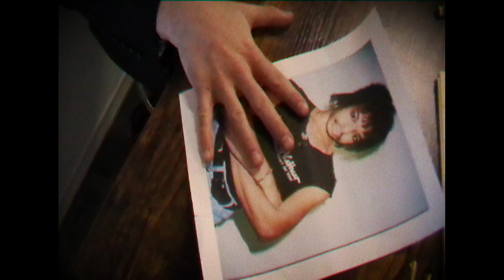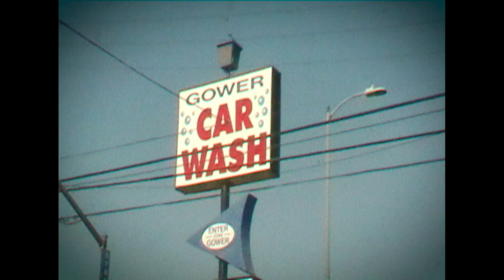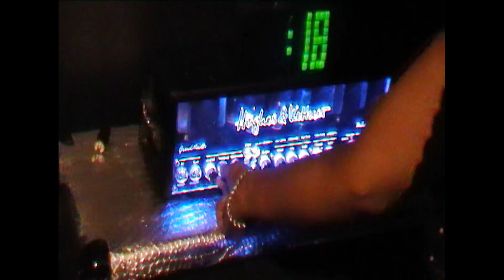Leon Knight - Hard Pass (Official Music Video)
Stream Hard Pass at the link below(All Platforms)

Directed by Leon Knight
Music produced, performed mixed and mastered by Leon Knight
“Hard Pass” is an energetic self-produced single by Leon Knight that lays out the future landscape of African-American rock and roll music. “Hard Pass” highlights Leon's electric guitar skill while showcasing a thunderous vocal performance. It features a hard-hitting and innovative mix done by Leon himself, taking his fresh and futuristic classic-rock-inspired sound directly to the listener.

*NO REAL DRUGS WERE USED IN THE MAKING OF THIS VIDEO*